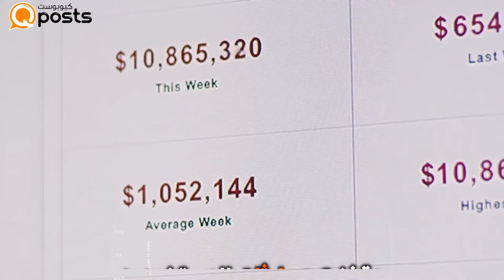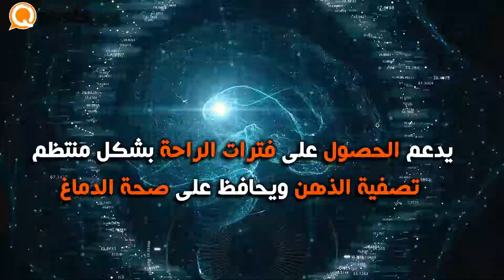اثار سلبية مخيفة لاستخدام الأجهزة الرقمية بكثافة‎